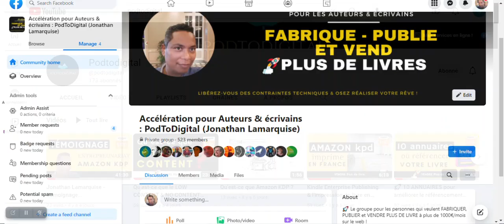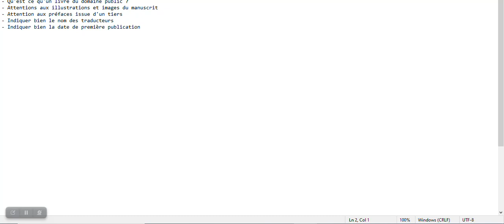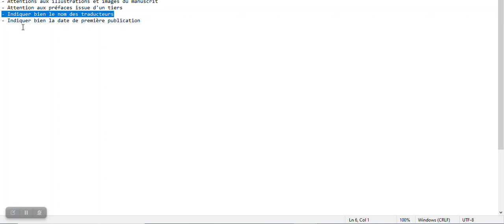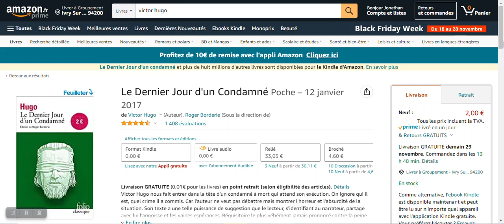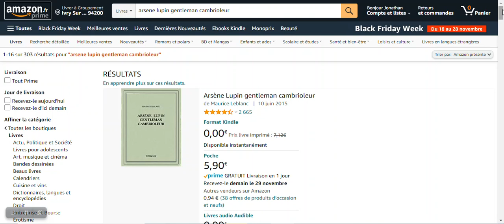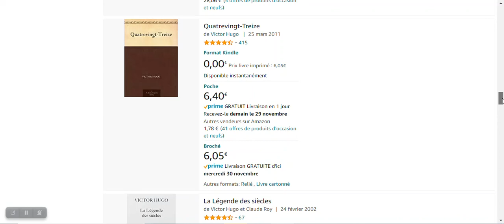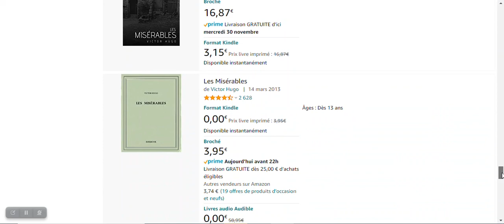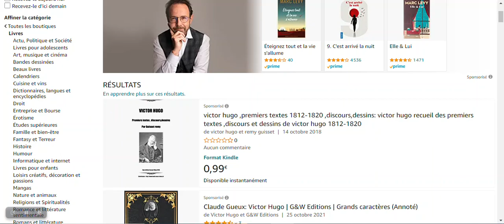Générez des revenus passifs avec des romans LIBRES DE DROITS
Est-il encore possible de générer des royalties avec des livres libres de droits en 2023 ? La boite à outil

Que la force soit avec toi ! 😉